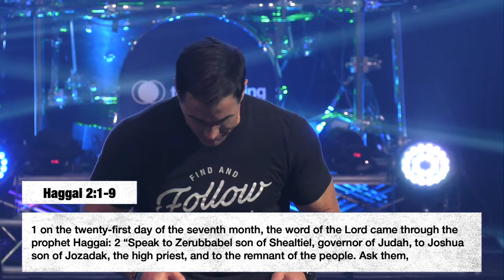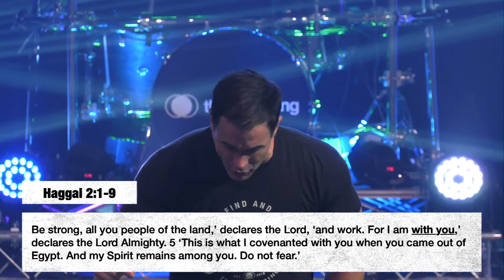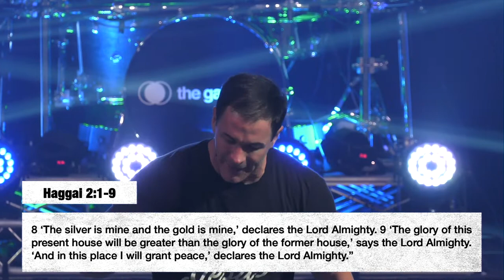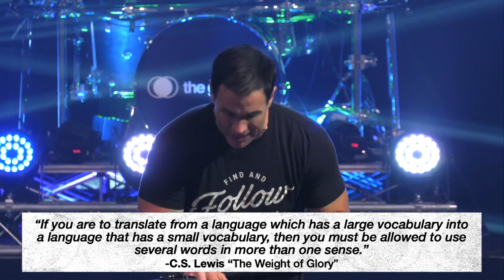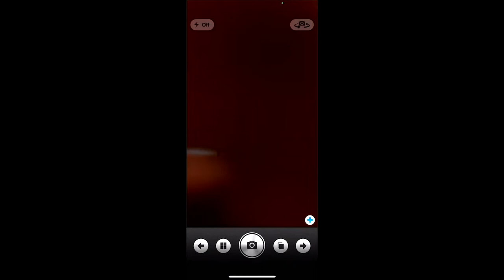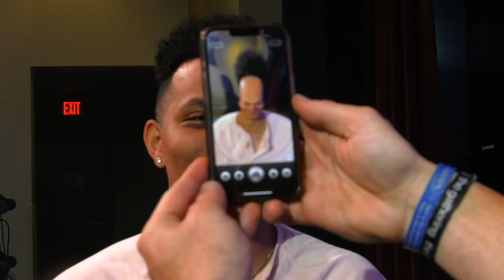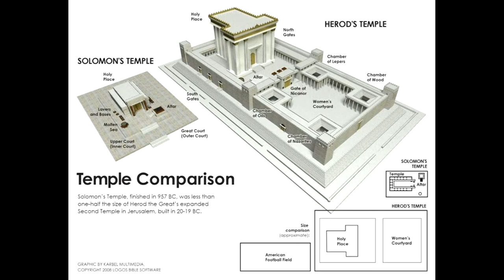Shaping Through Shaking | Lead Pastor Dr. Jon Lepinski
We're Saving You a Seat!

9:00am | 10:45am
Shadow Ridge Performing Arts Center
10909 N Perryville Rd